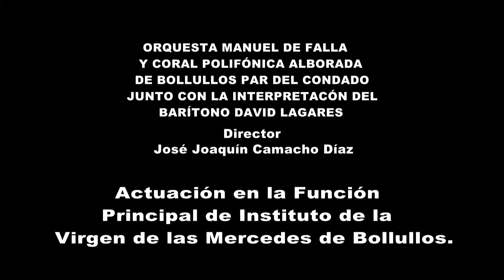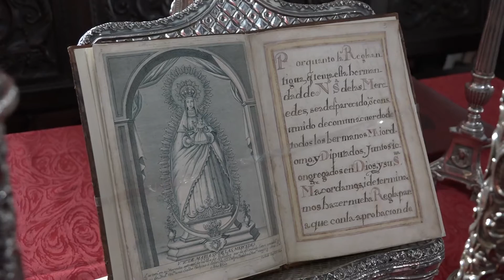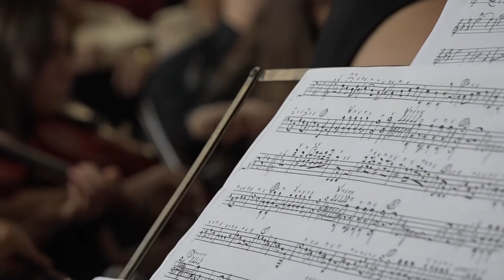ACTUACIÓN COMPLETA EN LA FUNCIÓN PRINCIPAL ORQUESTA MANUEL DE FALLA Y CORAL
ACTUACIÓN COMPLETA EN LA FUNCIÓN PRINCIPAL DE LA VIRGEN DE LAS MERCEDES DE LA ORQUESTA MANUEL DE FALLA Y CORAL ALBORADA JUNTO CON LA INTERPRETACIÓN DEL BARÍTONO DAVID LAGARES DE BOLLULLOS DEL CONDADO.